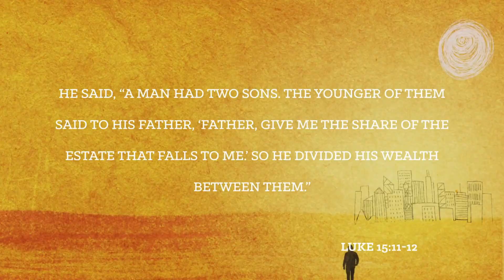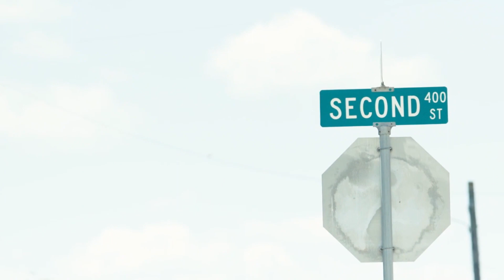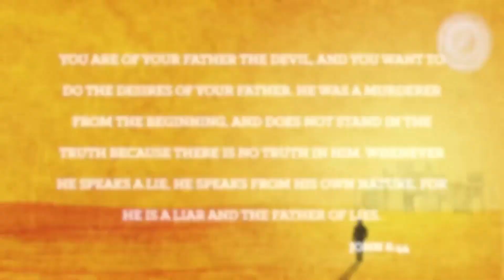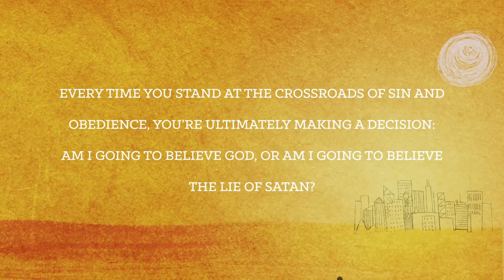Home Groups - Prodigal pt 2